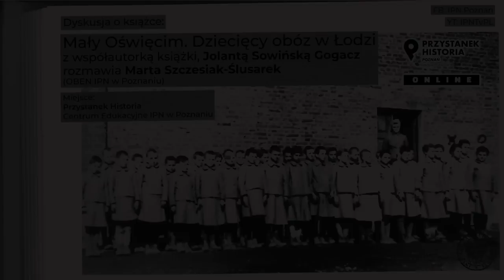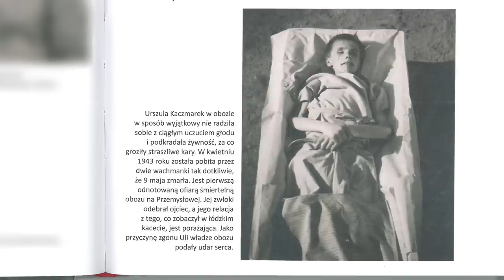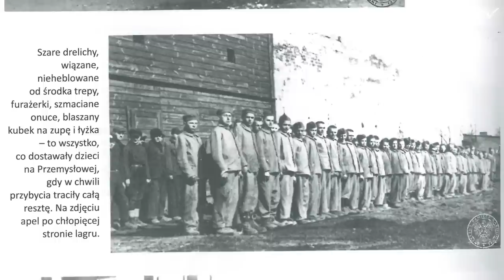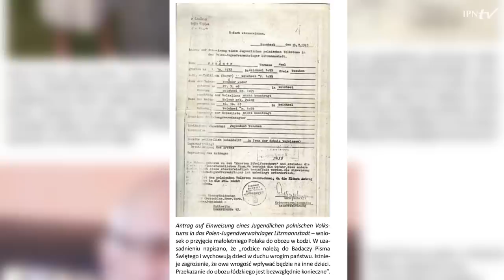Mały Oświęcim. Dziecięcy obóz w Łodzi – rozmowa z Jolantą Sowińską-Gogacz, współautorką książki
▶ Czy wiesz, że podczas IIWŚ Niemcy utworzyli obóz koncentracyjny dla polskich dzieci w wieku od 2 do 16 lat ❗ Podwójnie odcięty od świata zewnętrznego, zamknięty w granicach getta łódzkiego stał się miejscem gehenny dzieci, które wyrwano z rodzinnych domów, odebrano rodzicom i bliskim❗📺 OBEJRZYJ naszą audycję i POZNAJ ich historię ⤵

⚠  DOWIEDZ się WIĘCEJ o Prewencyjnym Obozie Policji Bezpieczeństwa dla Młodzieży Polskiej w Łodzi (niem. Polen-Jugendverwahrlager der Sicherheitspolizei in Litzmannstadt).

📥 POBIERZ aplikację multimedialną IPN i ZOBACZ jak wyglądało to straszne miejsce oraz poznaj archiwalne zdjęcia i relacje więźniów

👥  Ze współautorką książki „Mały Oświęcim. Dziecięcy obóz w Łodzi”, Jolantą Sowińską-Gogacz, rozmawia Marta Szczesiak-Ślusarek, historyk z poznańskiego Oddziału IPN.

📖 Książka autorstwa JolantySowińskiej-Gogacz oraz Błażeja Torańskiego jest przyczynkiem do przypomnienia o dramacie polskich dzieci podczas II wojny światowej i mało znanej historii obozu, do którego kierowano dzieci ofiar niemieckich represji, m.in. jeńców wojennych, członków organizacji konspiracyjnych czy polskich uczonych.

➡ Przez niemiecki obóz koncentracyjny przeszło przy ul. Przemysłowej, w latach 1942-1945, przeszło od 2000 do ponad 3000 bezbronnych polskich dzieci. Łamiąc międzynarodowe prawo Niemcy zmuszali dzieci poniżej 12 roku życia do pracy ponad siły. Bili , głodzili i „wychowywali” je morderczymi ćwiczeniami, polewaniem zimną wodą i zmuszaniem do stania na mrozie❗